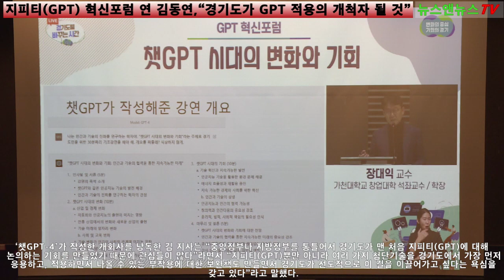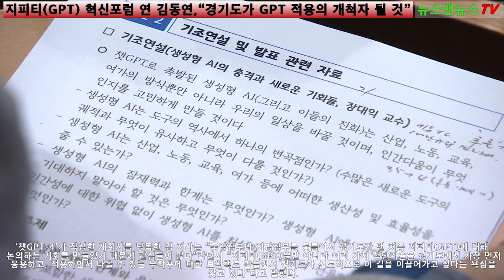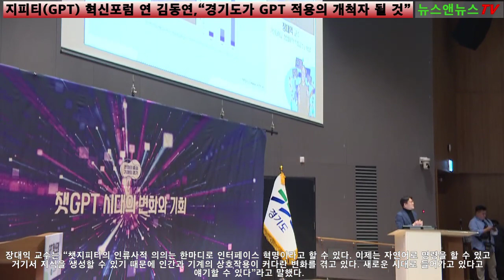지피티(GPT) 혁신포럼 연 김동연, “경기도가 GPT 적용의 개척자 될 것”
[양해용 기자]=생성형 인공지능(AI) 시대가 바꿀 경기도와 대한민국의 미래에 대해 국내 최고 전문가가 총출동해 강연하고 함께 토론하는 자리가 마련됐다. 김동연 경기도지사는 지피티(GPT)뿐만 아니라 여러 가지 첨단기술을 경기도에서 가장 먼저 응용하고 적용하면서 선도적으로 이끌어가고 싶다는 의지를 피력했다.